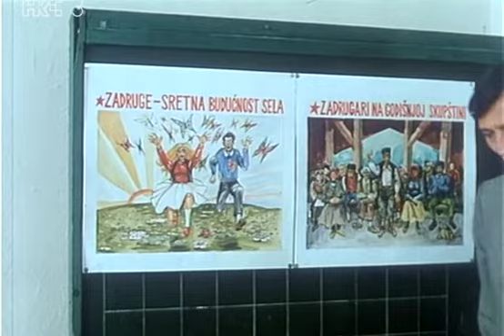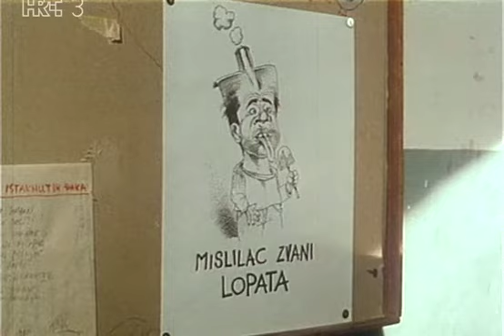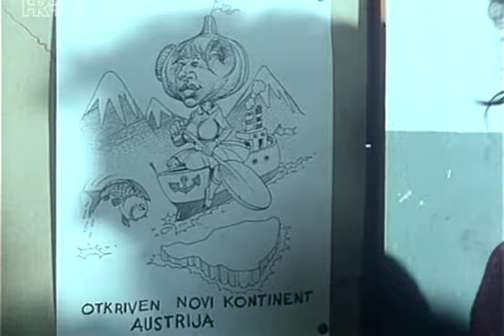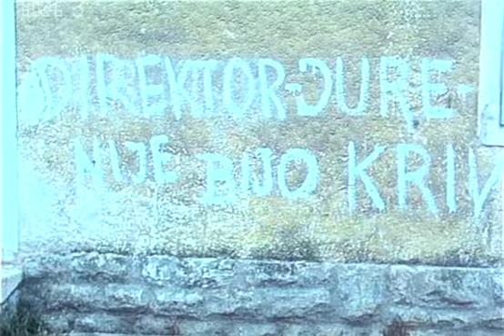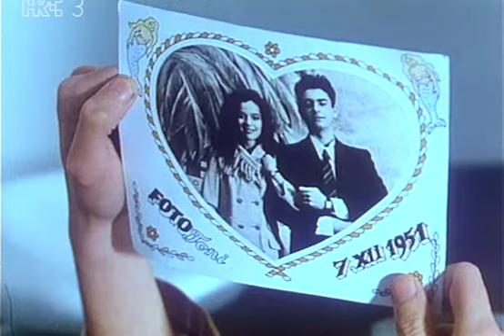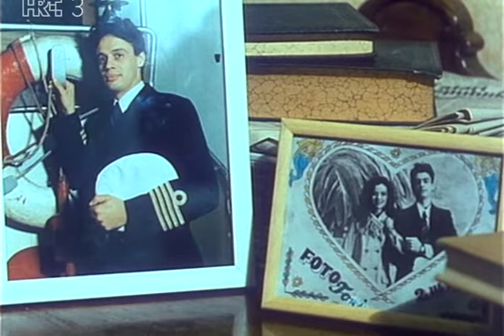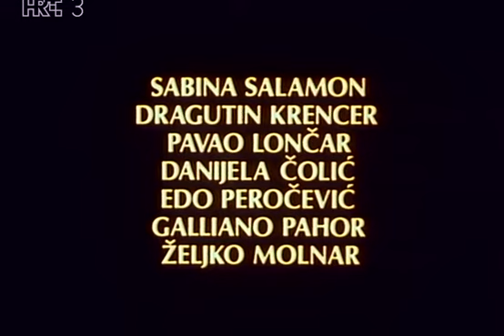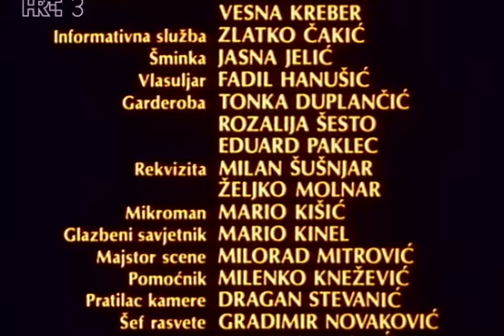Život sa stricem (1988) - Ceo film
Opis: Kod pedesetogodišnjeg pisca se iznenada pojavljuje iscrpljen i bolestan starac u kojem jedva prepoznaje svog strica, kojeg nije video punih trideset godina. Stric traži od sinovca da mu ispuni poslednju želju, da ga sahrani sa sveštenikom, i da mu oprosti greh što mu je nekad ucinio. Pisac ga upozorava da je nekad bio visoki funkcioner partije na vlasti, i da ce to izazvati neželjene posledice. Nekad davno izmedu strica i sinovca se desilo nešto što ih i posle toliko vremena opterecuje, i dok se dižu velovi velike tajne, starac umire. A pisac se još jednom seca svog života iz 1951. godine kada je kao ucenik Uciteljske škole u Istri proživljavao dane prve mladosti, prve igranke u domu kulture, prvu ljubav, i jednu zimsku noc, jedinu noc što vredi u njegovom životu.

Uloge:
Davor Janjic
Alma Prica
Miodrag Krivokapic
Ivo Gregurovic
Anica Dobra
Branislav Lecic
Fabijan Šovagovic

Režija: Krsto Papic

Žanr: Posleratna komedija, Drama